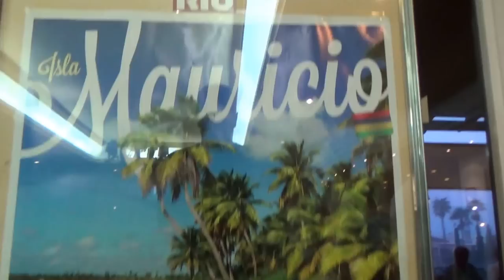Mauritius 3 RIU Hotels Riu Creole - Riu Coral - Riu Le Morne ab Februar 2015